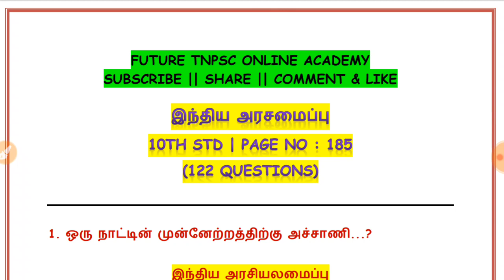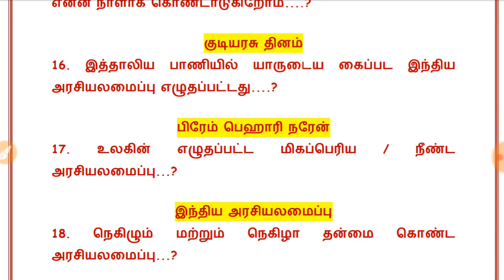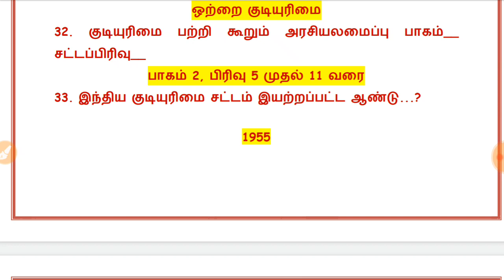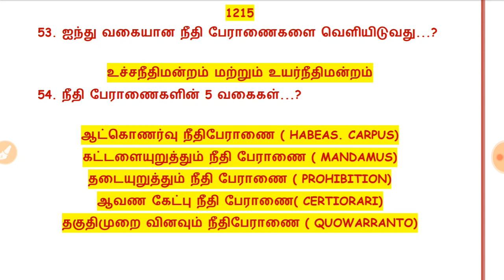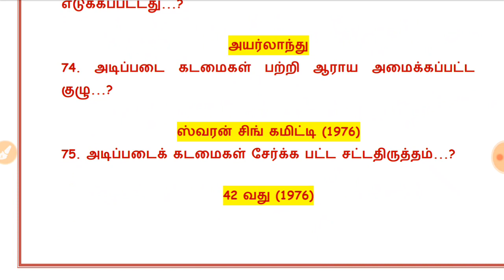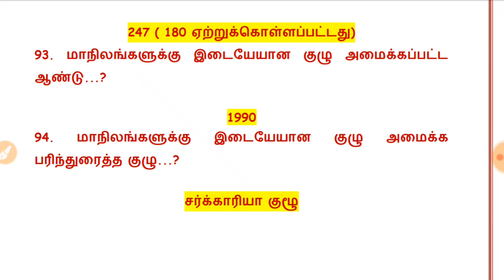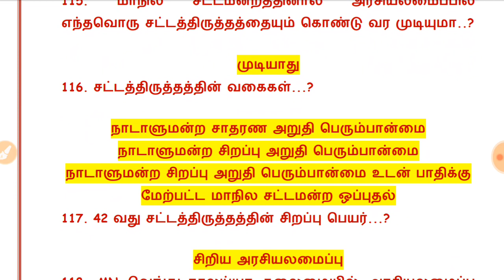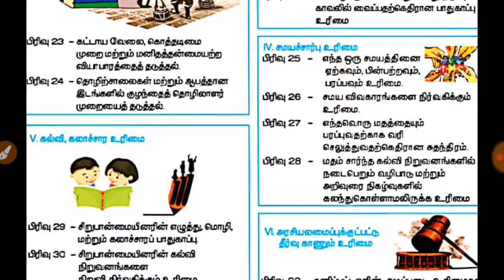இந்திய அரசமைப்பு || 10th Social - Vol 1 || 122 Questions || PDF || TNPSC GROUP 1,2,4👍👍👍